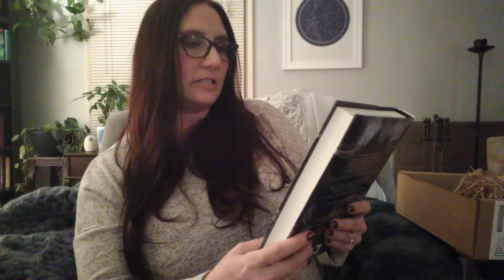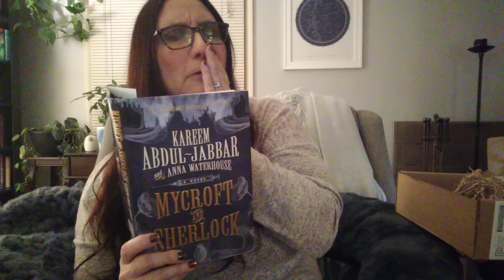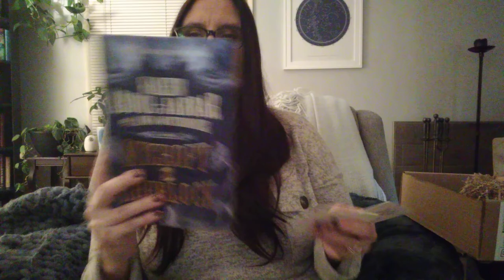Apostrophe Book Box Unboxing / January 2019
One of my favorite subscription boxes... Apostrophe Box. A different genre new release each month and a coffee from a local artisan. The genre this month is Mystery.